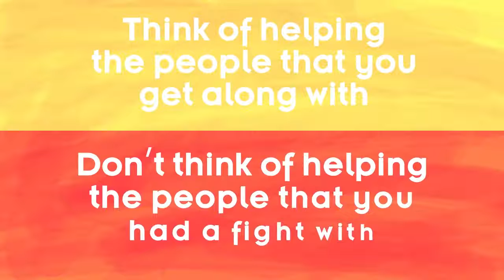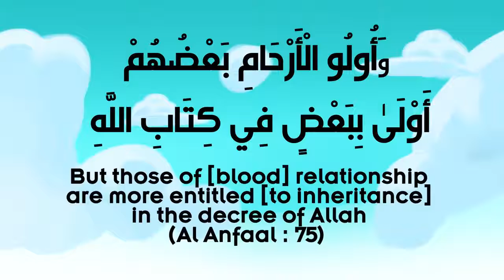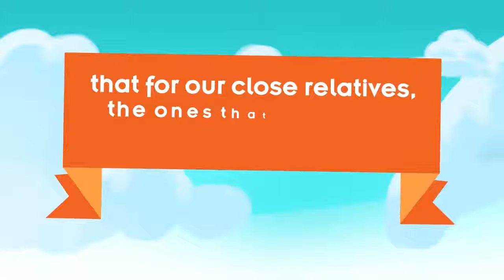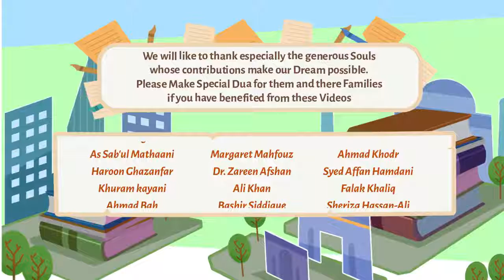Fulfilling The Right of Our Relatives by Nouman Ali Khan